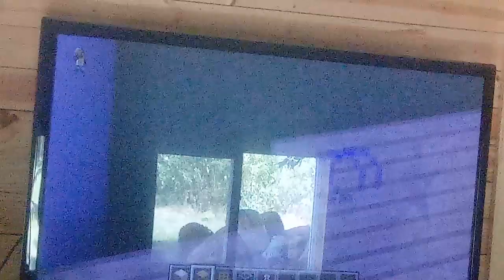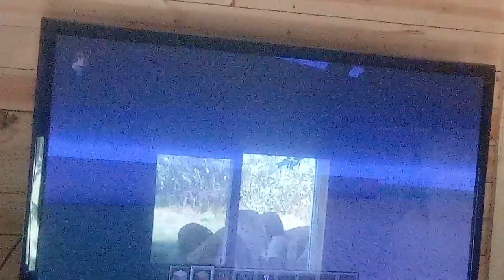The second video of today in Forever Part 2 2 out of 6 videos 1047 vlog